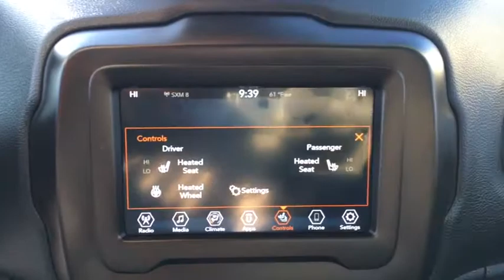2019 Jeep Renegade Elma NY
2019 Jeep Renegade available in West Seneca, NY at Transitowne Jeep Chrysler Dodge RAM. Servicing the Elma, Orchard Park, Cheektowaga, Hamburg, Lancaster, NY area.

2019 Jeep Renegade - Stock #: E201242A - VIN#: ZACNJBBB9KPK93100